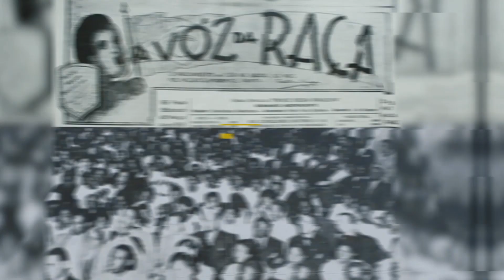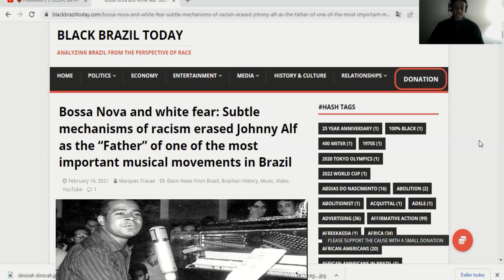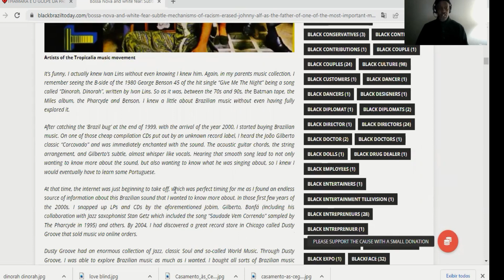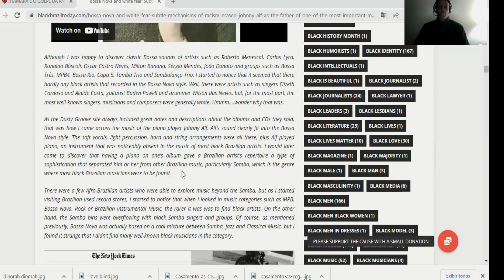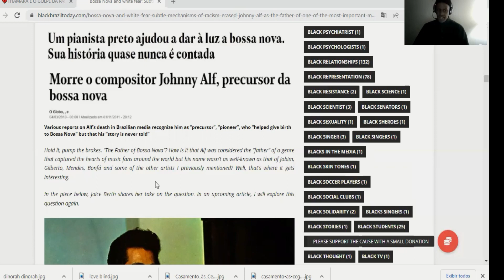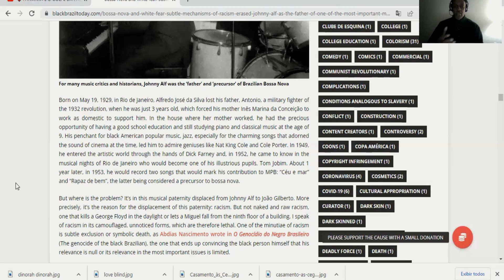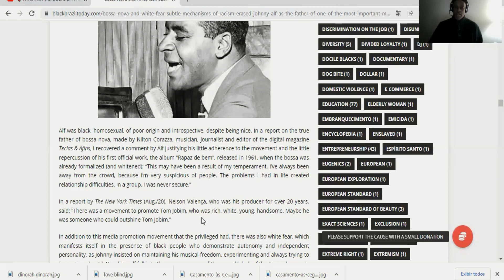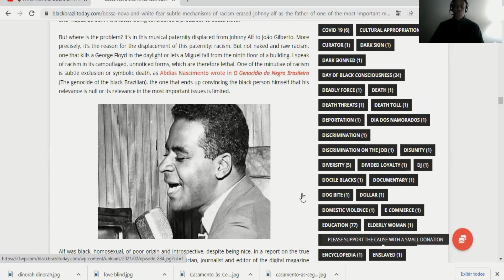How racism erased Johnny Alf as the “Father” of Bossa Nova, Brazil's most important musical movement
In the 1950s and 60s, Bossa Nova became Brazil's most popular musical genre around the world. The sound, which was a mixture of Samba, Jazz and Classical music enchanted listeners everywhere. A number of artists such as Antonio Carlos Jobim, João Gilberto, Luiz Bonfá and others from that era became well-known in the United States, with Jazz artists interpreting the Bossa Nova sound on their albums. Recognized by music critics as 'The Father of Bossa Nova', pianist Johnny Alf was a pioneer of the style, yet, still today, he remains largely unknown in the catalog of important Brazilian musical artists. Many critics have pointed to the fact that Alf was black to explain this lack of recognition.